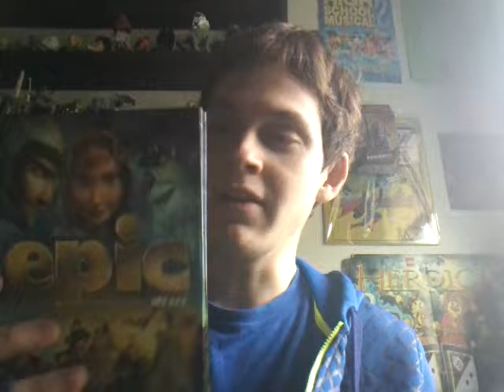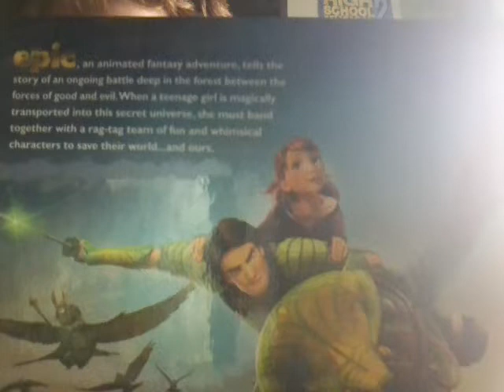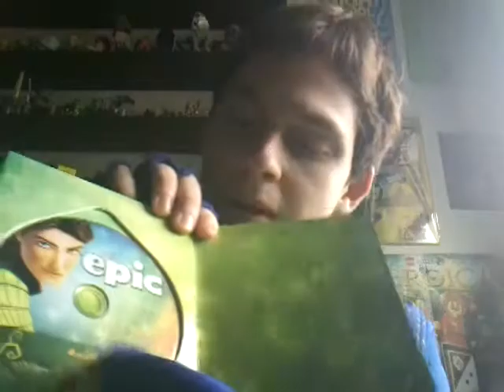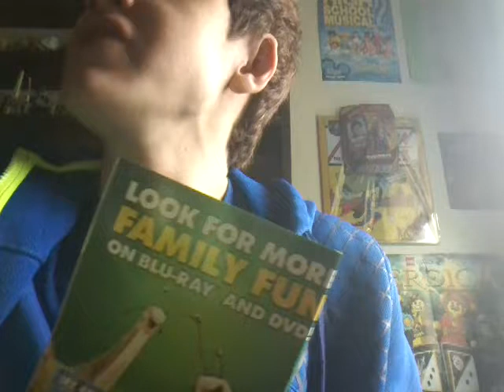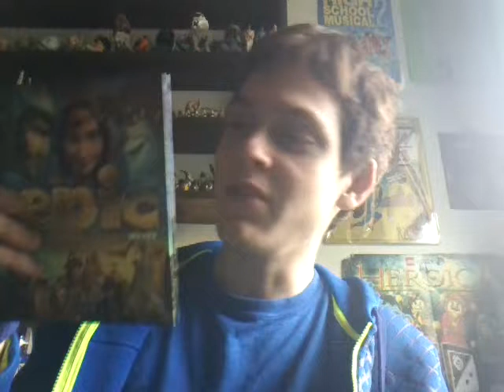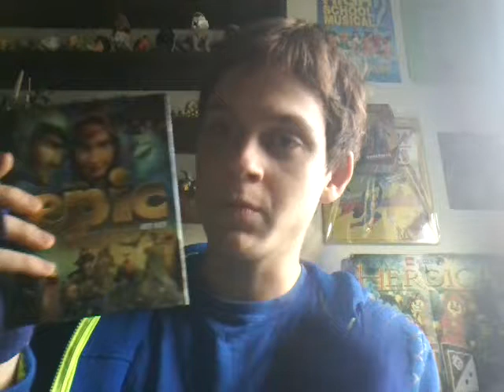Epic Target Exclusive Blu-ray + DVD + Digital Copy + UltraViolet + Book!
This movie is so good!